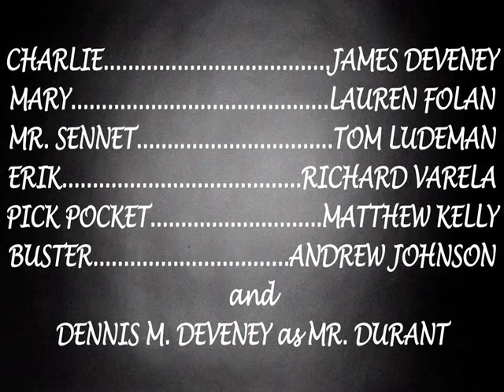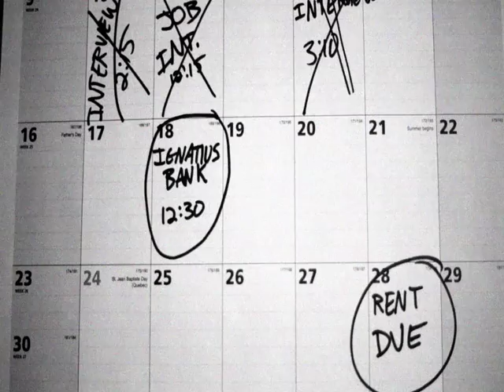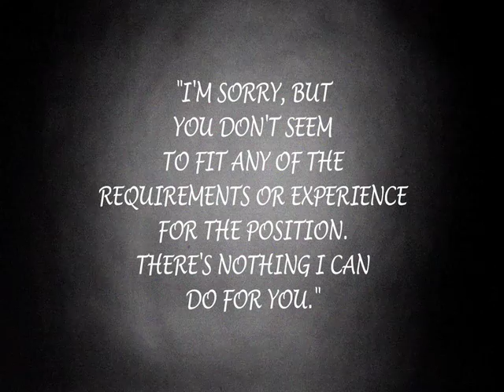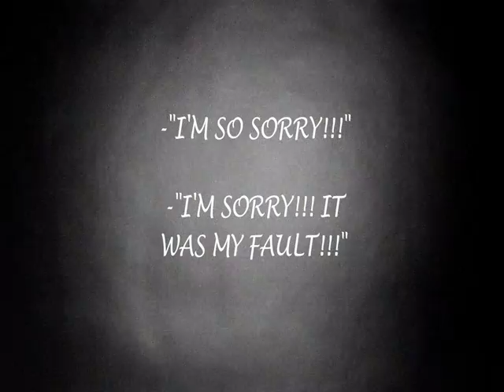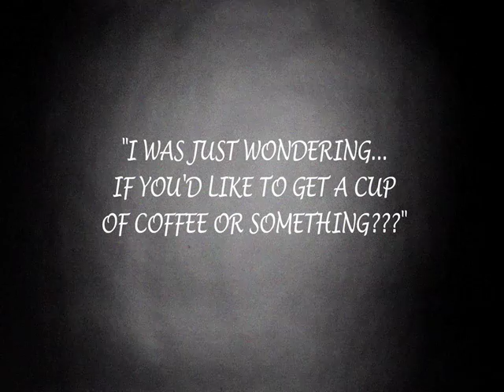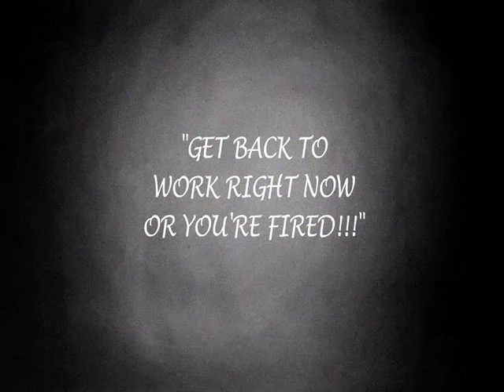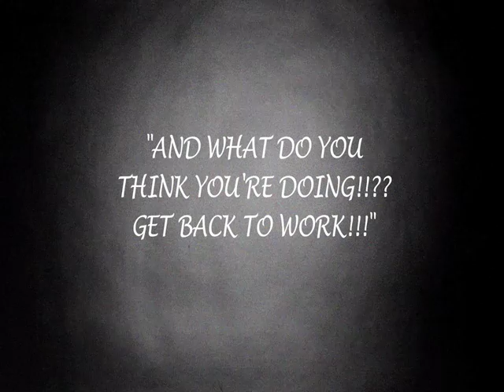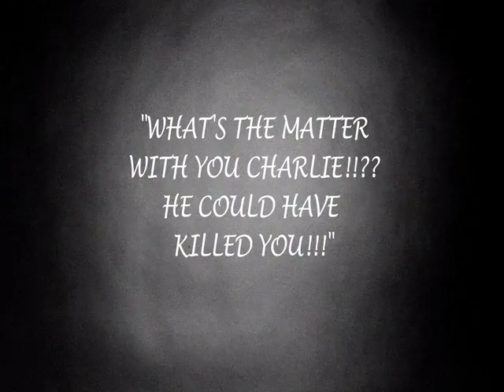At First Sight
Silent Short Film
Written and Directed by James Deveney
Director of Photography Anthony Deveney
An Identical Films production
Budget of roughly $50

Starring James Deveney, Lauren Folan, Tom Ludeman, Matthew Kelly, Richard Varela, Andrew Johnson, and Dennis M. Deveney